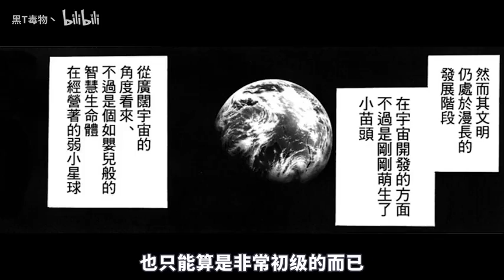（地球的怪兽）一拳超人“爆破”的原型就是他？漫画解说（上）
2013年的短片漫画，那时一拳超人还没有动画化
作者：ONE/村田雄介/西村娟
汉化：软绵绵汉化（已取得使用同意）